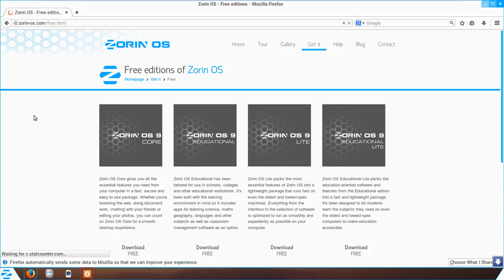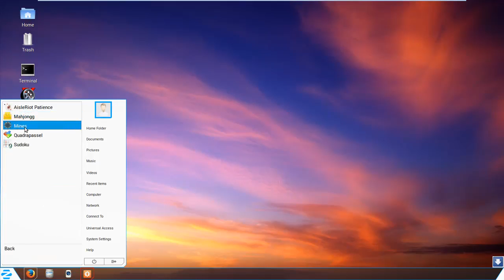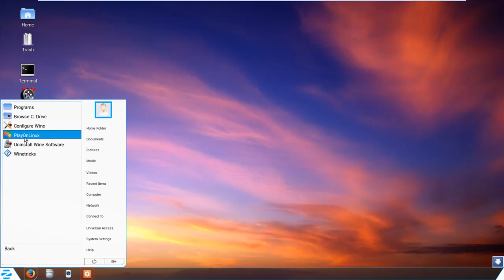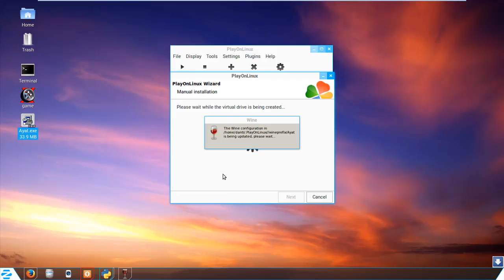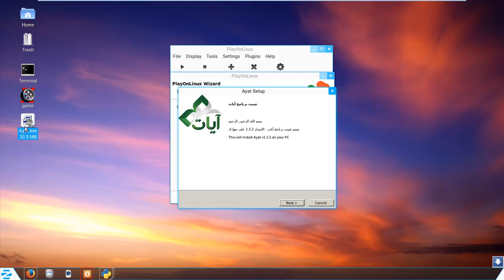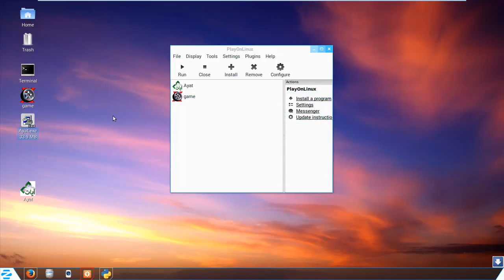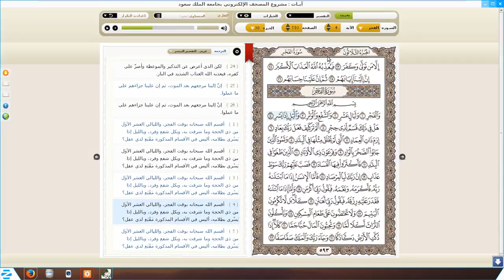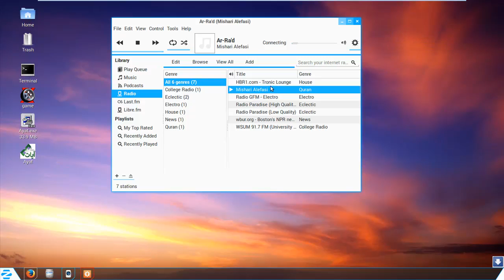استخدام برنامجwine ضمن بيئه اللينكس لتثبيت برنامج ايات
برنامج واين يسمح باستخدام برامج الوندوز داخل بيئه اللينكس , جربنا تثبيت برنامج ايات القران الكريم على نسخه اللينكس زورين مشاهده ممتعه